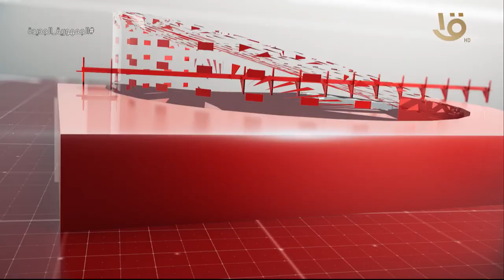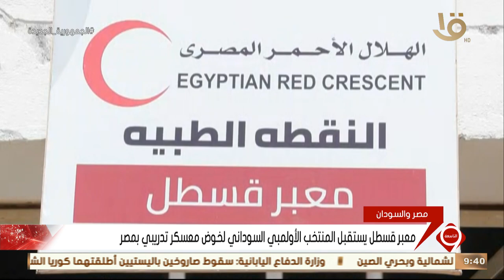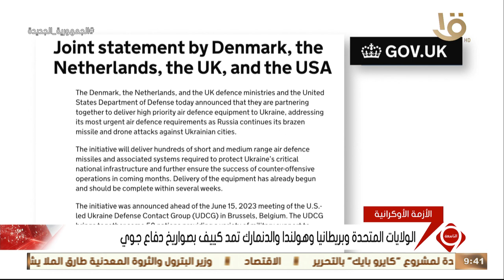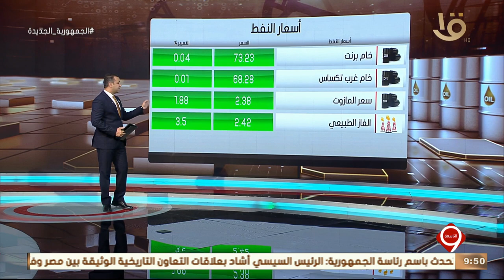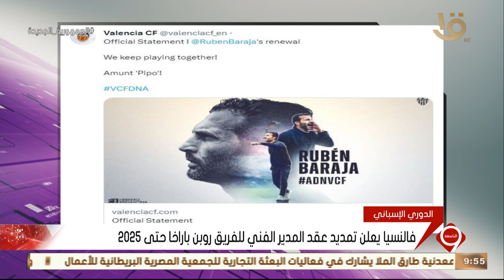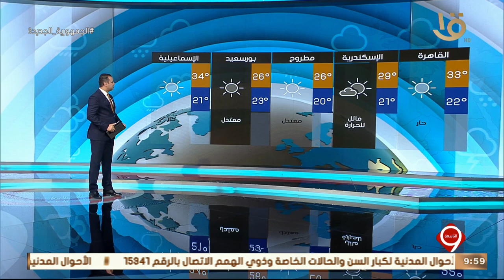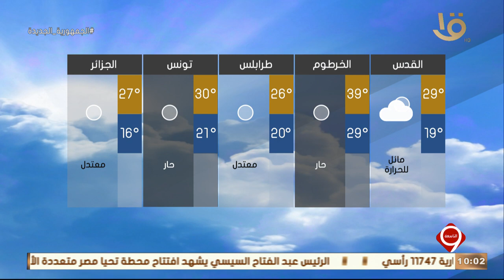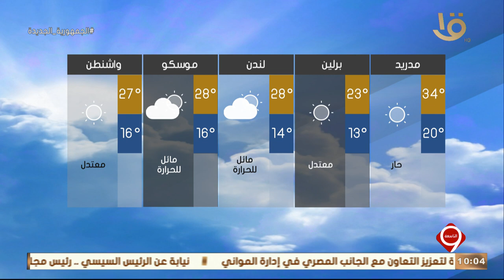نشرة التاسعة | أهم الأخبار السياسية والاقتصادية محليا وعالميا وحلقة 15-6-2023